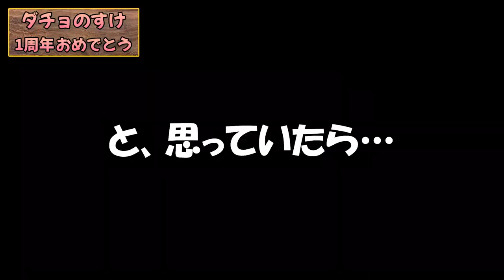ダチョウ ダチョのすけ君はケーキを食べてくれるのか！？ 美里オーストリッチファーム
埼玉県の県北にある児玉郡美里町というところでダチョウ牧場を営んでいます。ふれあいエリアにいるダチョウのダチョのすけ君のエリアデビュー1周年を記念して今回は野菜でケーキを作りました！！
果たしてダチョのすけ君は食べてくれるのか…！？

【美里オーストリッチファームについて】

『美里オーストリッチファーム』
or
『misato_ostrich』
で検索してみてください！
色々出てきます！！！

茨城県のダチョウ王国ではありません( ´∀｀ )
語源はオーストラリア、あるいはオーストリアに関係があるのかと思いきや関係は無く、
ラテン語のStruthio（ダチョウ）がその由来と言われています。
ダチョウと聞くとダチョウ倶楽部の方々をイメージする方も多いのではないでしょうか？
関係ないですけども…ｗ
レシピも多数でていますので気になる方はコメントください！